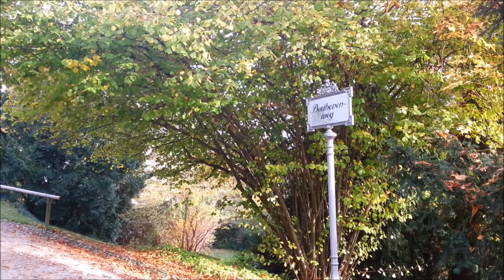АВСТРИЯ - КУРОРТНЫЙ ГОРОД БАДЕН